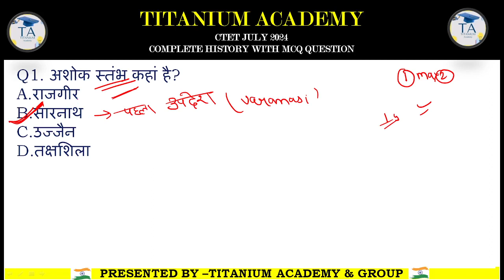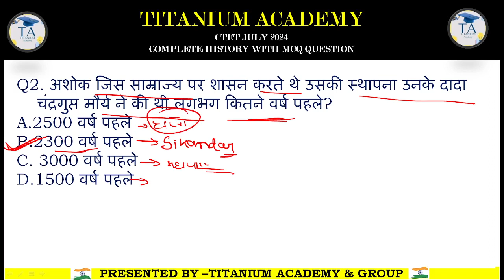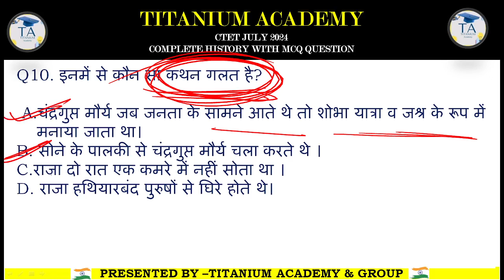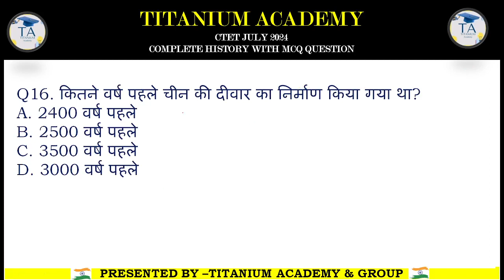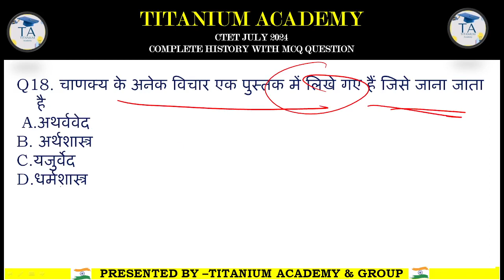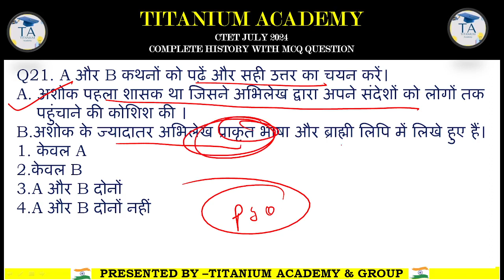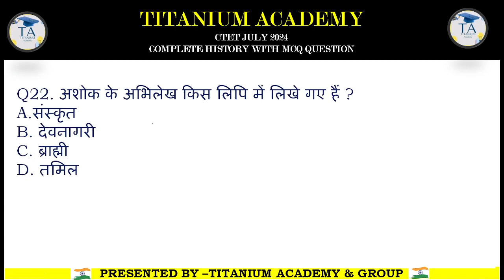Ncert class 6 | chapter 6 | Ctet 2024 , July 2024| mcq series/ pyq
स्वागत है आपका @Titanium Academy   के परिवार में।🙏🙏🙏🙏🙏🙏

@Titanium Academy एक ऑनलाइन चैनल है, जिस पर ctetexam का तैयारी कराई जाती है।,🎙️🎙️🎙️

CTET HISTORY MARATHON 2024 | Complete CTET History NCERT In One Video | By Sunny Sir | By Sunny Sir | CTET History | CTET History Previous Year Question Paper | SST By Shivam sir.
Description

CTET Social Science Answer key | CTET Paper 2 Social Science Answer Key 21 JAN 2024 | CTET SST

ctet sst 21 jan ans key
ctet paper 2 jan sst ans key
CTET 2024
ctet admit card 2024kaise download kre
ctet pre admit card
ctet admit card 2024release date
ctet news
ctet exam

CTET January 2024 || Complete NCERT SST History Revision in 1 Class || CTET SST Paper 2 | Class - 6

Class6History ctet

CTET December 2023 || Complete NCERT SST History Revision in 1 Class || CTET SST Paper 2 || part - 9
CTET December 2023 || Complete NCERT SST History Revision in 1 Class || CTET SST Paper 2 ||
Class 6 NCERT History Chapter 4 || क्या बताती हैं हमें किताबें और कब्रें ? || हमारे अतीत-1 ||
Class 6 NCERT History Chapter 2 || आरंभिक नगर || हमारे अतीत-1 || NCERT History Special Course |
Class 6 NCERT History Chapter 2| हमारे अतीत-1 || NCERT History Special Course
Class 6 NCERT History Chapter 1 क्या, कब, कहाँ और कैसे | NCERT History Special Course
हमारे अतीत-1 । Our Pasts-1 । NCERT History Class 6th Chapter 1-What, Where, How & When ?

ncert history class 6 to 12 in hindi for ctet,
ncert history class 6 chapter 1 question answer,
ncert history class 6 chapter 1 question answer in hindi,ncert history class 6 chapter 1 for upsc
ncert class 6 history chapter 1 what where how and when,ncert class 6 history chapter 1 what where how and when question answer
6 class ncert history book in hindi
6th history chapter 1,class 6 history in hindi
history class 6 to 12 ncert